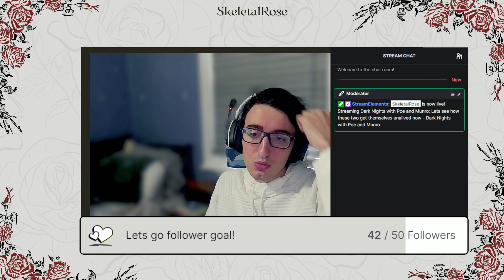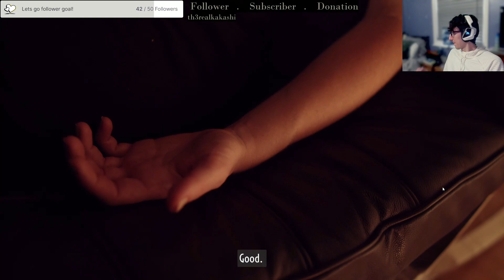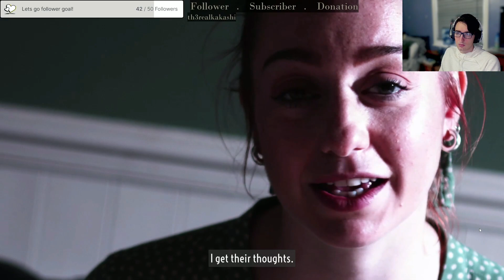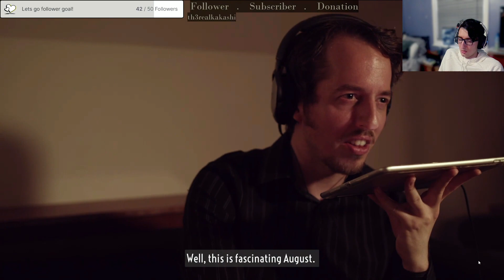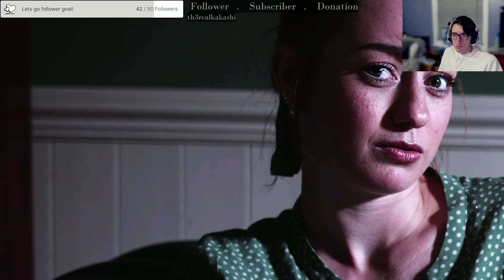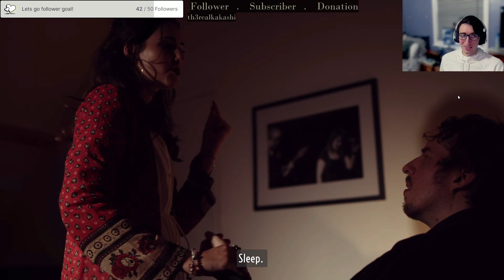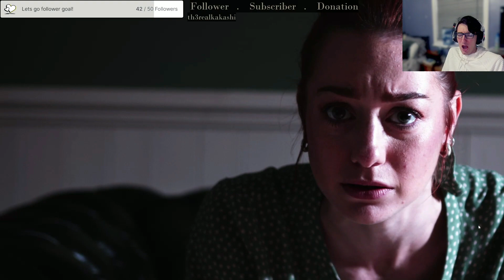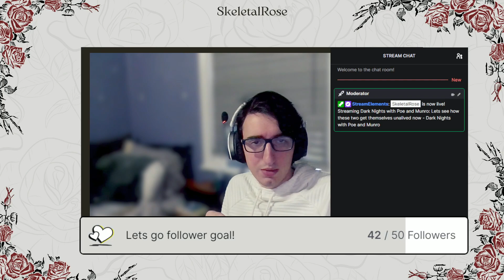Dark Nights with Poe and Munro - Chapter 4 - Brain Blast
I you zip through the starts,you'll find candy bars and a British narrative choice based horror game.